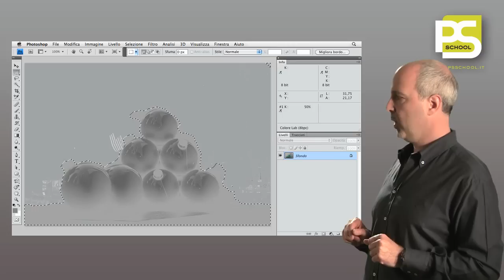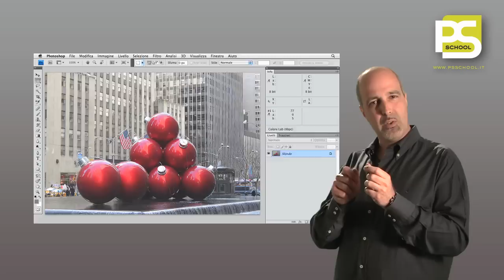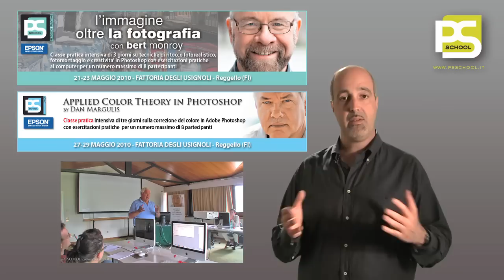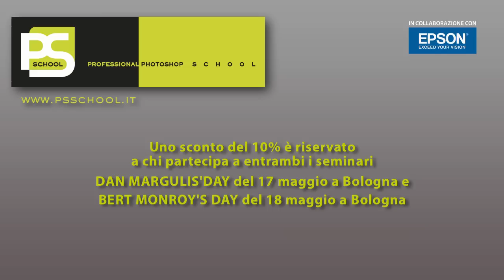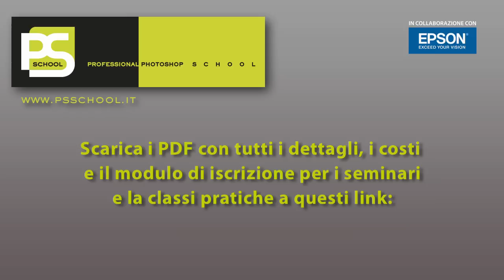Dan Margulis e Bert Monroy a maggio in Italia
Alessandro Bernardi presenta i seminari e le classi pratiche tenute a maggio 2010 in Italia da Dan Margulis e Bert Monroy organizzate da PS School. Gli argomenti saranno la correzione del colore, il fotoritocco e il fotomontaggio con Adobe Photoshop CS5.